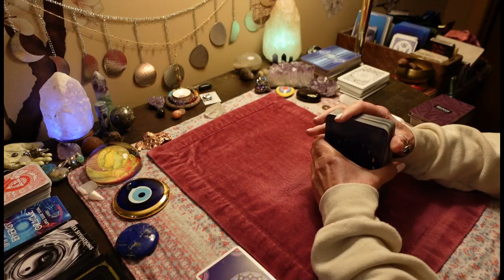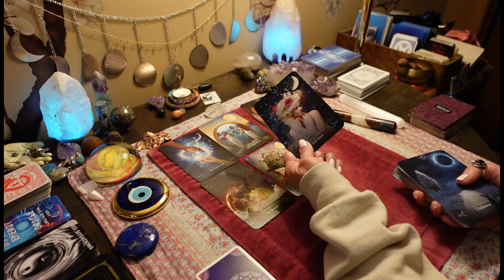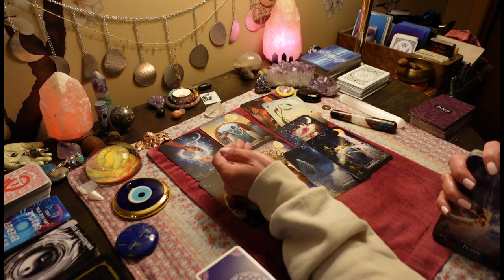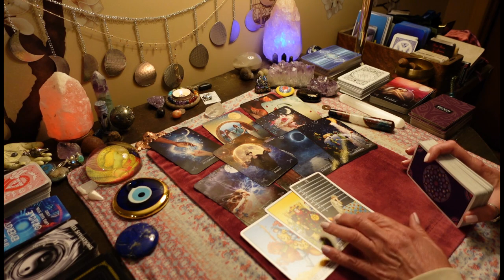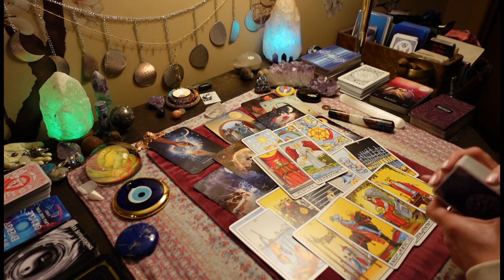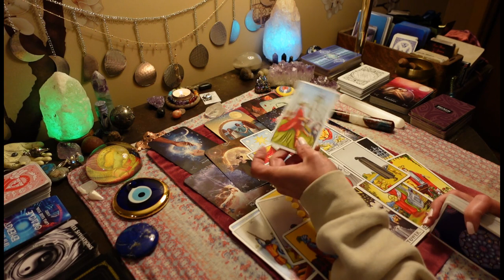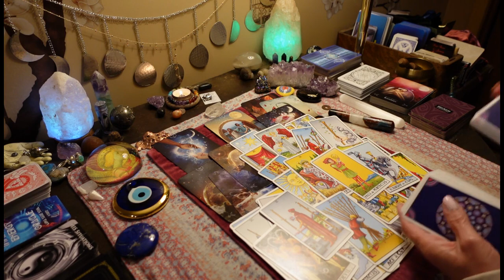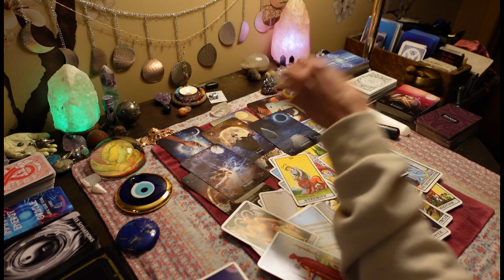CANCER Next 48- They're Getting Their Karma, As Soon As You Drop This Burden. LOVE TAROT